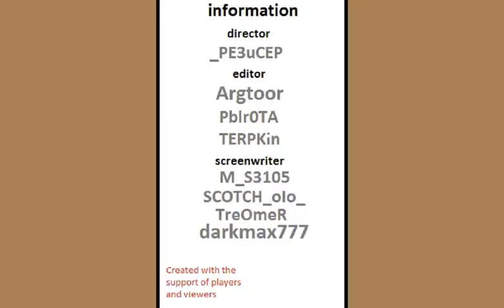Озвучка экипажа 18+ для World Of Tanks